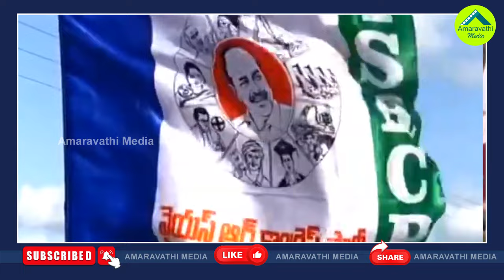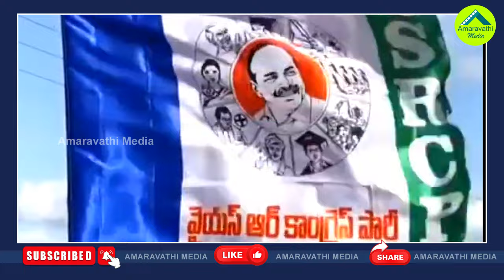జగన్ మార్క్ వ్యూహంతో 40 ఏళ్ల తర్వాత బీసీ అభ్యర్థి| CM Jagan Strategy With Botsa Jhansi Candidature